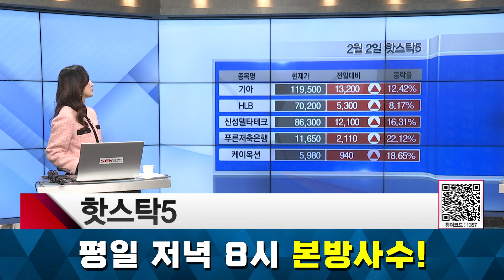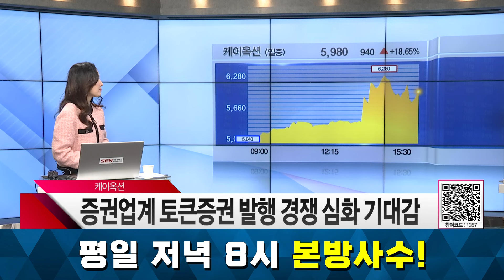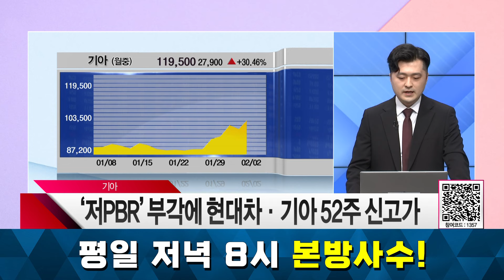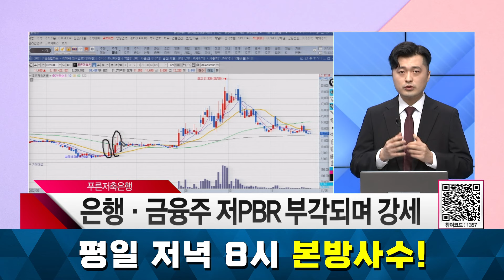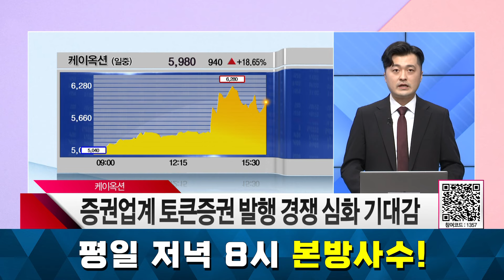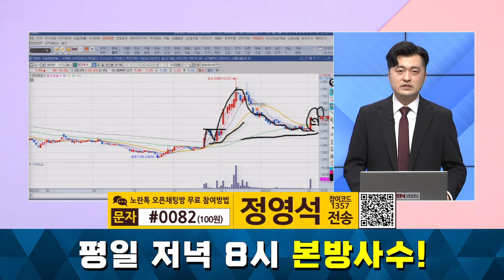[오늘장 핫스탁5] 美 훈풍에 코스피도 급등... 2.9%↑ │ 기아, HLB, 신성델타테크, 푸른저축은행, 케이옥션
美 훈풍에 코스피도 급등... 2.9%↑

기아
‘저PBR’ 부각에 현대차·기아 52주 신고가

HLB
간암 치료제 ‘사실상 허가’... 이틀 조정 뒤 급등

신성델타테크
초전도성 실험 결과 내달 발표 앞두고 급등

푸른저축은행
은행·금융주 저PBR 부각되며 강세

케이옥션
증권업계 토큰증권 발행 경쟁 심화 기대감

자세한 내용은 정영석 전문가의 [주식일타강사] 영상을 통해 확인하시기 바랍니다.